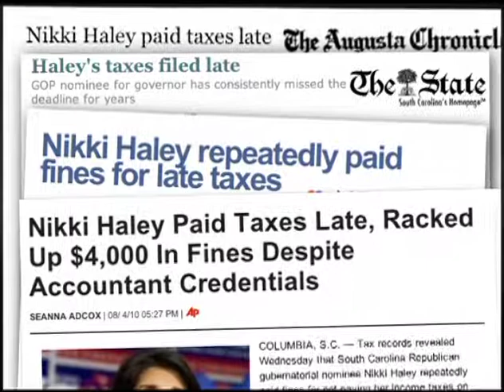Vincent Sheheen for Governor - Says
Advertisement about Nikki Haley's ethics problems.